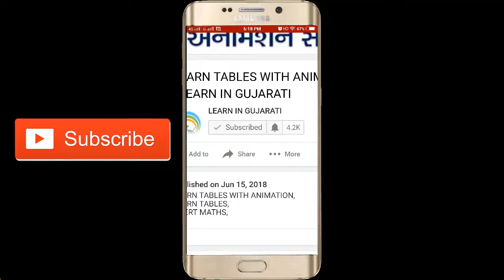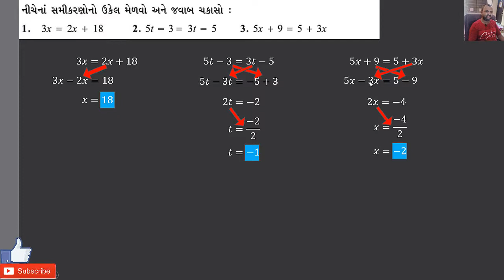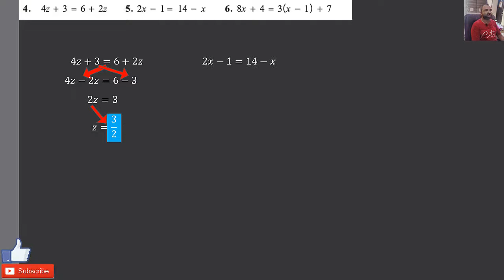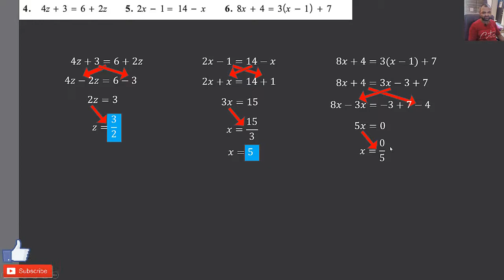PART 5 I STD 8 MATHS I CHAPTER 2 I EK CHAL SUREKH SAMIKARAN I EXERCISE 2.3 I NCERT MATHS I GCERT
In This Channel You will get below Contents:

MOBILE TECHNIQUES
COMPUTER TECHNIQUES
SOFTWARE TUTORIALS
PRIMARY SCHOOL CONTENTS
VAIDIK MATHS
NCERT MATHS
EDUCATIONAL MATERIALS

Children's Information
Another part of our priority is adding protection for children while using the internet. We encourage parents and guardians to observe, participate in, and/or monitor and guide their online activity.
Learn In Gujarati does not knowingly collect any Personal Identifiable Information from children under the age of 13. If you think that your child provided this kind of information on our channel, we strongly encourage you to contact us immediately and we will do our best efforts to promptly remove such information from our records.
BY
LEARN IN GUJARATI